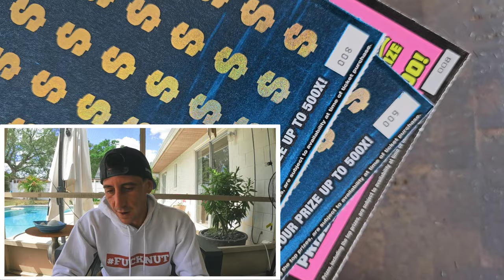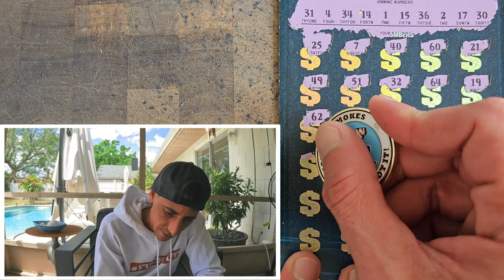YES!!!!!! My $50 Ticket went Kaboom on Me🚀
2 x $50 $1,000,000 A Year For Life Spectacular
1 x $50 500X the Cash scratch off tickets from the florida lottery!

Join Stake Online Casino here (copy/paste link):
stake.us/?c=07336ee4de